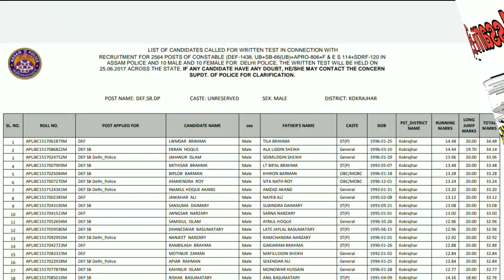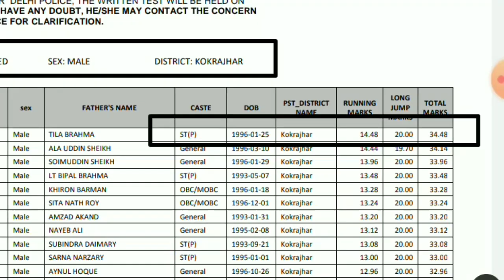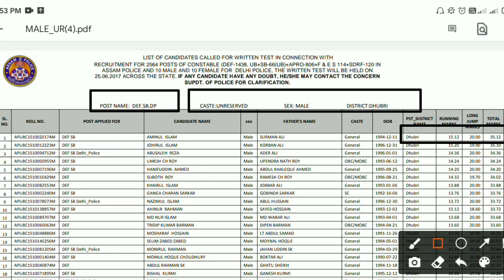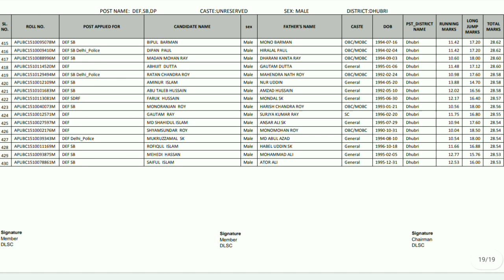Assam Police AB & UB Physical Cut off marks ! 2017 ত কিমান Cut Off আছিল Physical ৰ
Assam Police AB - UB APRO,F&ES  Cut Off Mark Merit List All District ! Assam Police

Assam Police Final Cut Off 2015